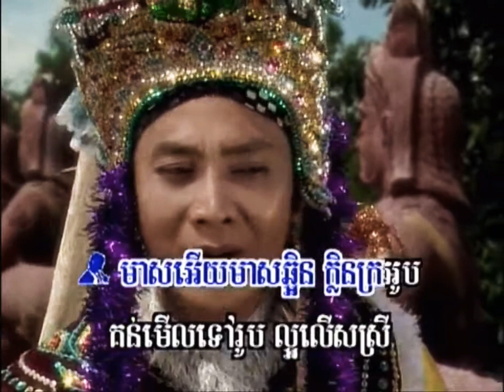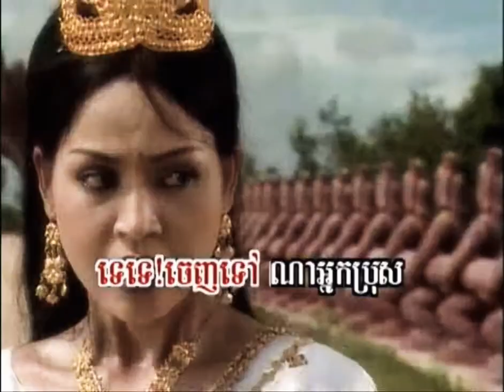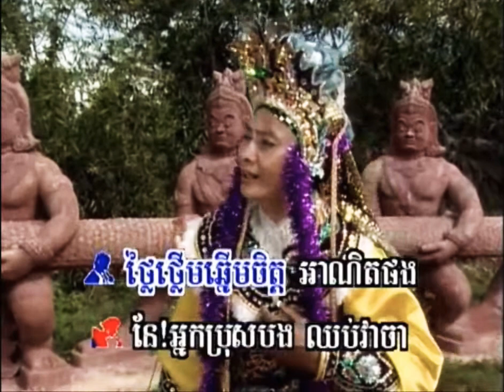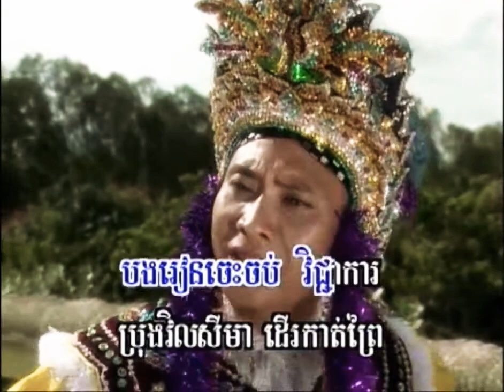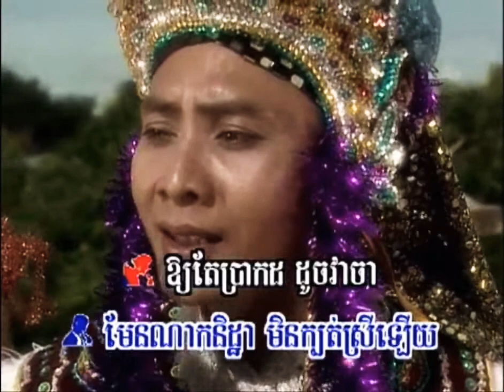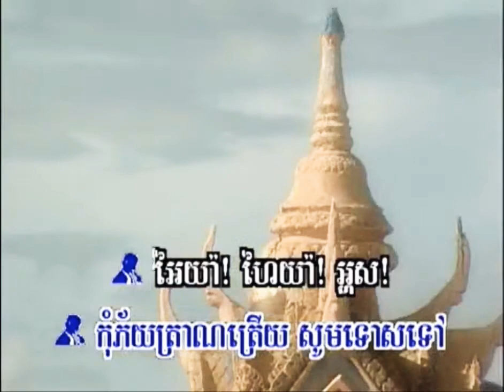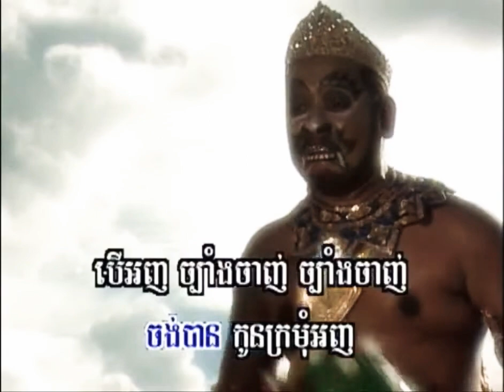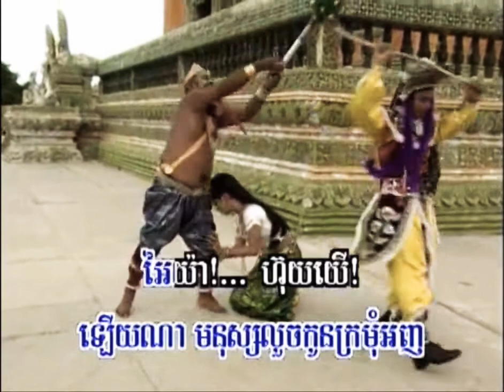ចែចង់ ច្រៀងដោយ​ យិន សារិន និងខាត់ សុឃីម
សូមរីករាយ​កម្សាន្ត​កម្រងចម្រៀង​ លោកគ្រូ​ យិន​ សារិន​
ប្រសិនបើ​ពុកម៉ែបងប្អូន​ ស្រឡាញ់​ និង​ ចូលចិត្តសំនៀង​របស់លោក​គ្រូ​ យិន​ សារិន​ សូមជួយចែករំលែកជូនដល់បណ្តា​មិត្តភ័ក្ដិ​របស់បងប្អូនផង​ ។